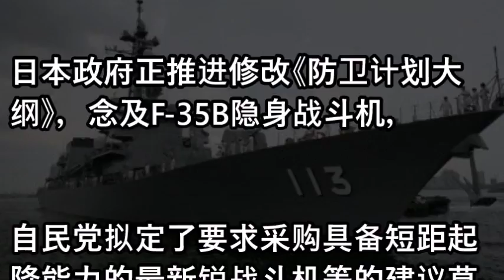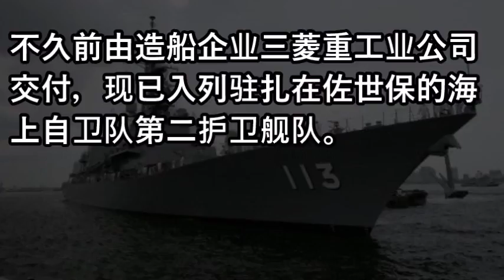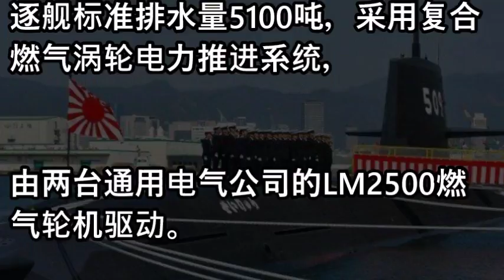日执政党提出改装航母议案 海自又有两艘新战舰服役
相關視頻
美國川普總統簽署「台灣旅行法」是因應中共片面改變兩岸現狀。不排除中華民國和美國恢復邦交的可能性

中國大陸最好的民主路線就是大陸恢復中華民國！兩岸統一為中華民國，建設自由民主新中國！！